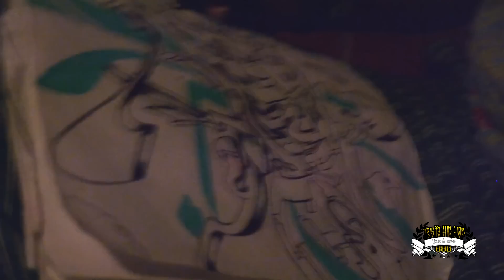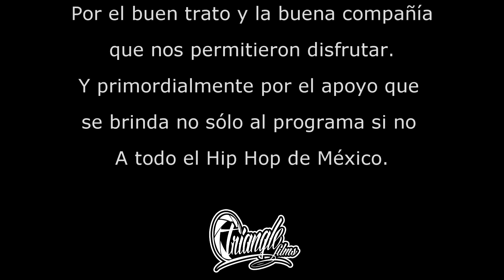JET LIFE LIVE PARTY. THIS IS HIP HOP 3ra T. #1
Estrenamos temporada y on el estreno este video con algo de lo vivido a grandes rasgos en el Jet Life Live Party el pasado 20 de Diciembre del 2014. Gracias a toda la gente que hace posible este show.

Gracias a todos los artistas y gente que nos brindo de su tiempo para lograr esto. El audio se decidió dejar tal cual con Adan Cruz, tuvimos un problema de defecto de audio y por eso se encimo con su audio original de la canción Star again.